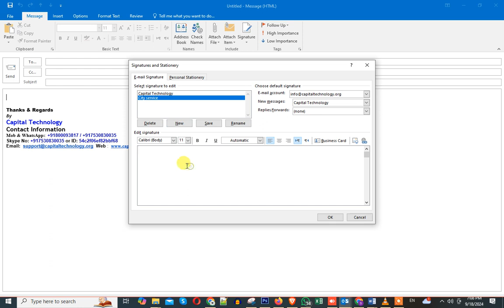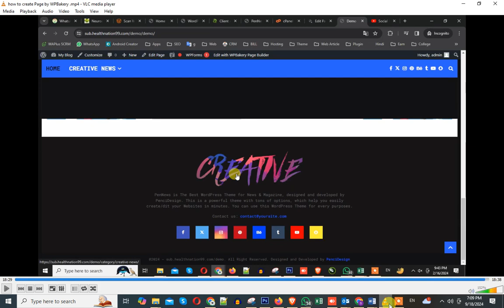How to add company mail Signature in outlook?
1.
2.
3.